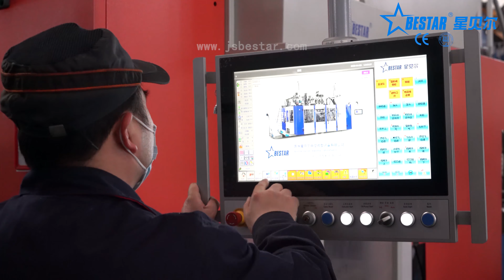VOLKSWAGEN GROUP Use Bestar Blow Molding Machine, Lubricate Oil Bottle Blow Molding Machine - Bestar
VOLKSWAGEN GROUP use bestar blow molding machine, suitable for lubricating oil bottle, engine oil bottle, motor oil etc.
Bestar Machinery utilises European blow molding technology quintessence and provides customers high efficiency,innovative,energy saving blow molding machinery solutions.